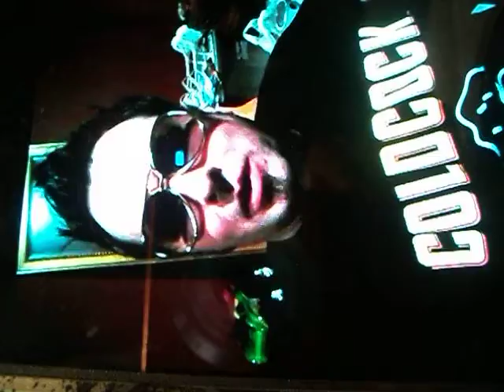Shane from HYNGD with COLDCOCK WHISKEY Shout out to the Family